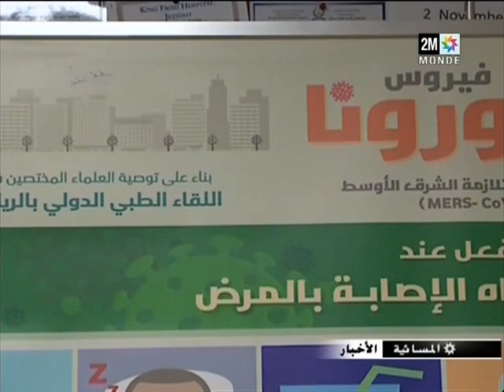الوردي وفيروس كورونا